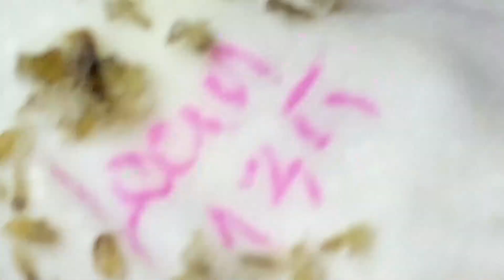Enjoy Every Day With The Best Video Loan Nguyen Spa Official 1860